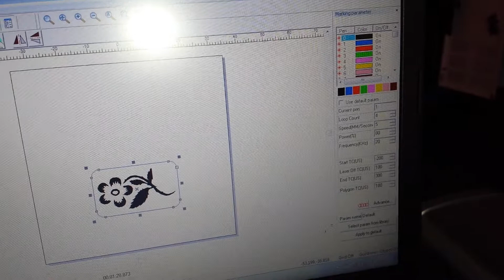IPG 30W cut 0 4mm brass 2